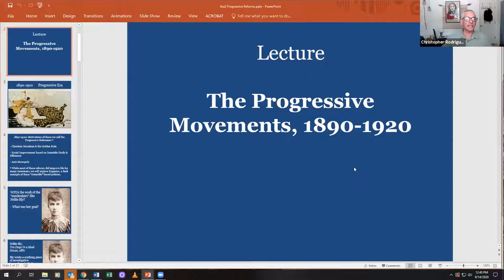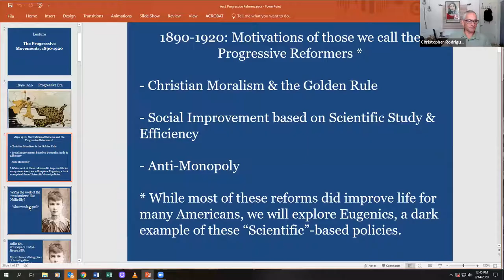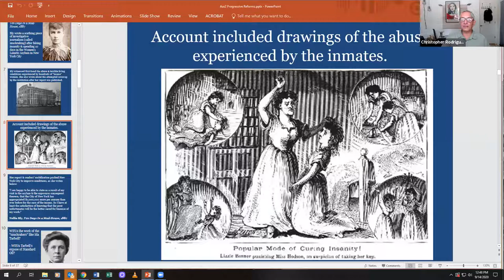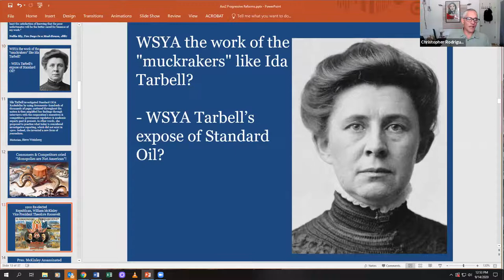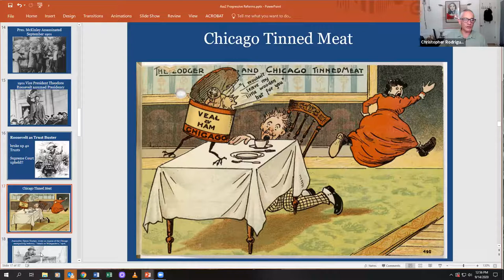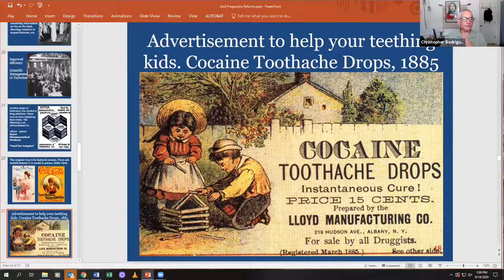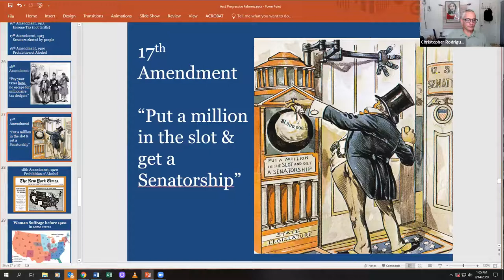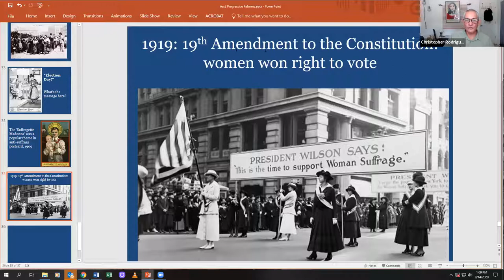Lecture: The Progressive Movements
H17B